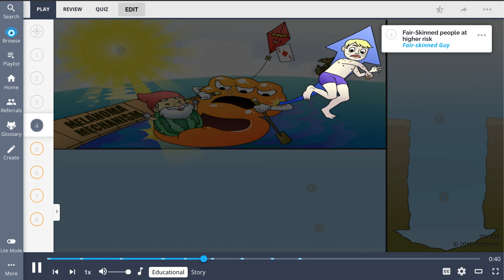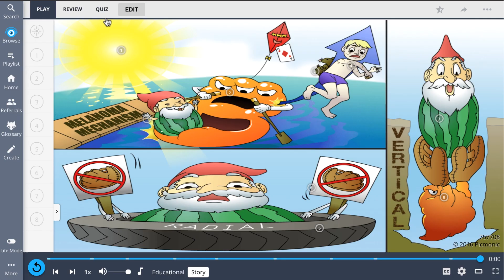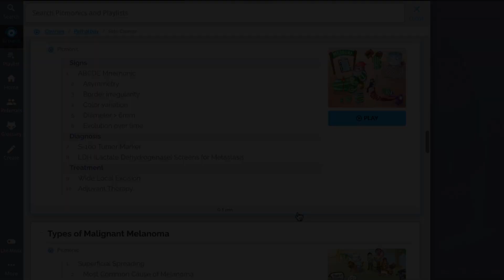2 Important Growth Phases of Melanoma